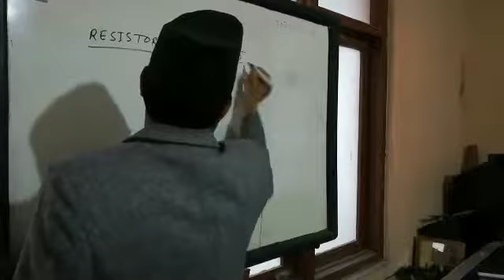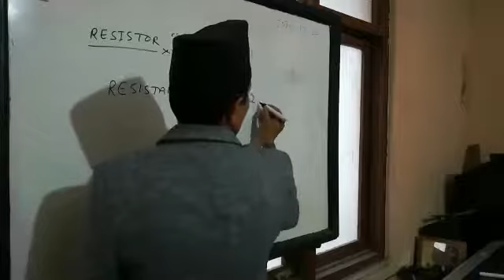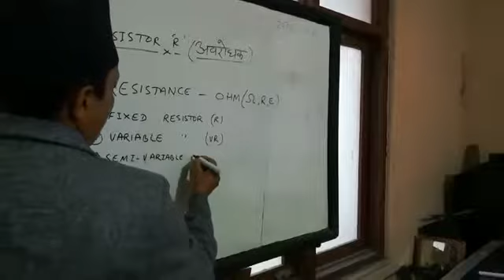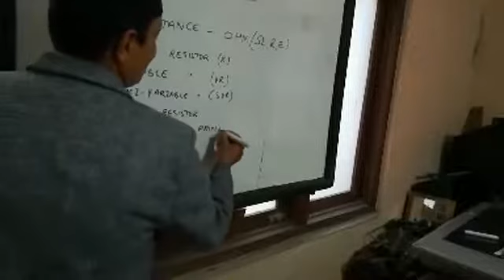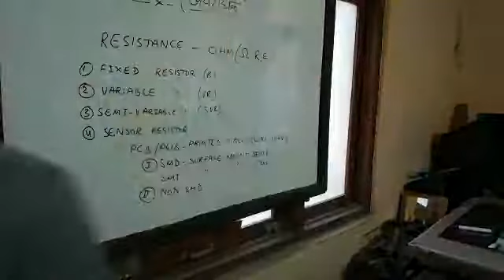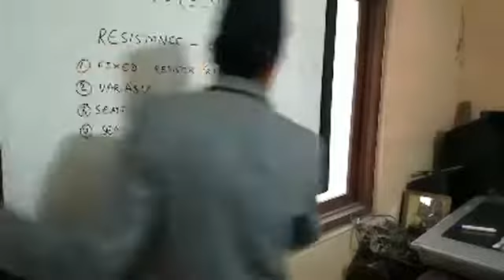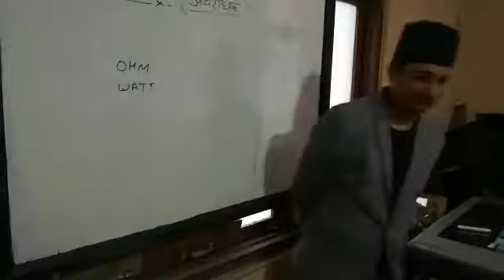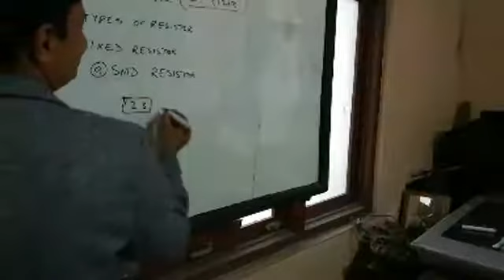Basic Day 3